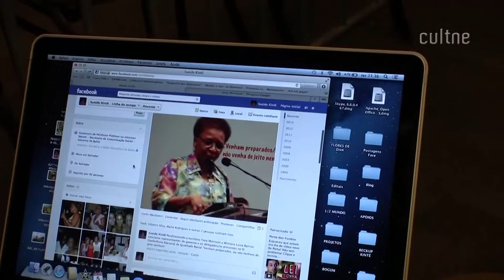CULTNE - III CONAPIR - Ministra Luiza Bairros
Cultne registrou com imagens e edição de Filó Filho, entrevistas de Carlos Medeiros e Elias D' Yansã  a III Conferência Nacional de Promoção da Igualdade Racial (III CONAPIR), que aconteceu de 05 a 07 de novembro de 2013, em Brasília (DF).  Na oportunidade, Carlos Medeiros entrevistou a ministra Luiza Bairros que traçou um diagnóstico da III CONAPIR.

Cerca de 1400 pessoas participaram de um amplo debate em torno do tema "Democracia e desenvolvimento sem racismo: por um Brasil afirmativo" na III CONAPIR).  O evento teve como principal objetivo reafirmar e ampliar o compromisso do governo e da sociedade brasileira com políticas de enfrentamento ao racismo e de promoção da igualdade como fatores essenciais à democracia plena e ao desenvolvimento com justiça social no país.

A solenidade de abertura no dia 05 teve a presença da presidente Dilma Rousseff, ministros e convidados que representaram a diversidade etnicorracial brasileira, durante os demais dias até o encerramento da III CONAPIR foram realizados debates em torno da política e das necessidades e especificidades de cada grupo, todo o evento foi transmitidos ao vivo por diversos veículos de informações e pelo site do evento, no qual também poderão ser conferidas entrevistas de participantes, fotos, matérias e vídeos.

Nos três dias de Conferência, a missão dos(as) participantes foram de apontar caminhos para a construção de um Brasil afirmativo, que considere a importância da inclusão racial nos processos de democratização e desenvolvimento do país. O debate se deu numa conjuntura favorável, com acúmulo de conquistas políticas, econômicas e sociais para o segmento negro que, pela primeira vez representa oficialmente mais da metade da população (50,7%) por autodeclaração, no último Censo do IBGE (2010).

O destaque foi a participação do seguimento dos Povos e Comunidades Tradicionais, sobretudo dos Povos de Terreiros, que tiveram uma grande participação e deram valiosas contribuições aos debates e instrumentos elaborados e deliberados em plenárias.  O Povo de Terreiro, no dia 06, ocupou o Senado Federal, durante plenária realizada pela Comissão Nacional de Direitos Humanos do Senado, para reivindicar direitos dos Povos e Comunidades Tradicionais.